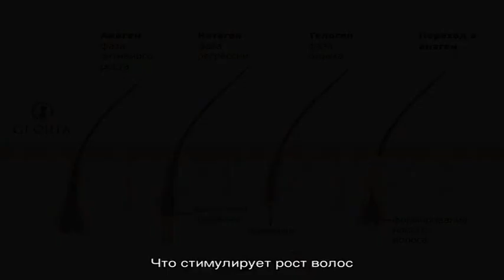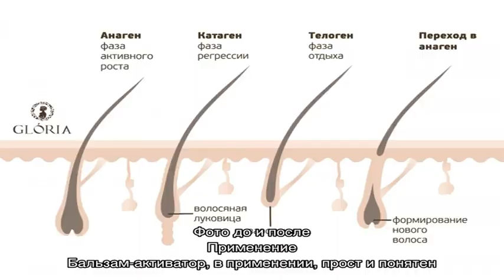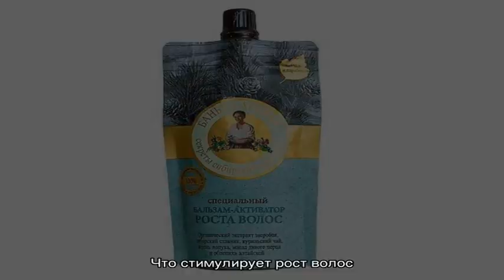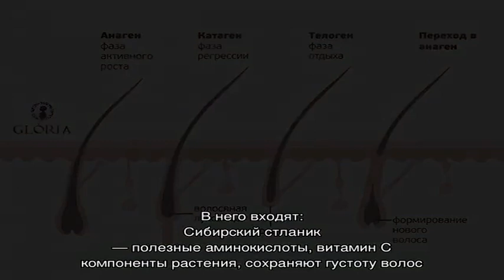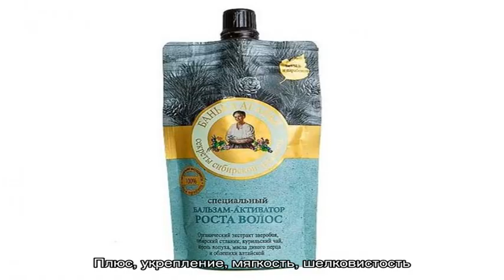Бальзам активатор роста волос Банька Агафьи: натуральное средство из Сибири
Что такое бальзам активатор роста волос Банька Агафьи. Инструкция по использованию. Стоимость и противопоказания.